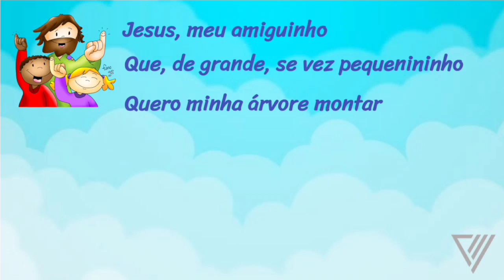A Árvore de Natal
LISTA DE LINKS PARA OS CURSOS COMPLETOS. CLIQUE EM “MOSTRAR MAIS”.

Curso Bíblico, Catecismo da Igreja Católica, Doutrina social da Igreja, Papa Francisco, Formação Católica, Igreja Católica, Catequese, Catequistas, Dinâmicas para catequese, catequese infantil, Desenho bíblico católico, desenho bíblico, Formação Católica, Sagrada Escritura, Liturgia, Cursos online, Curso gratuito, Catecumenato Trecho extraído do Curso do Catecismo da Igreja Católica.
Você pode acessar os vídeos pela playlist ou o curso completo pelo portal: